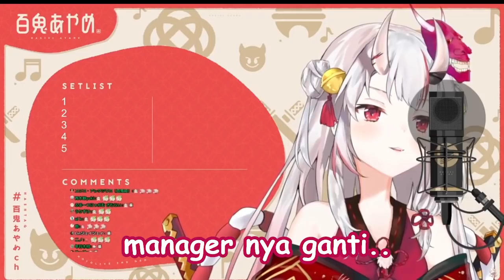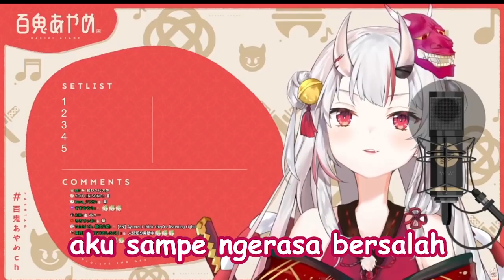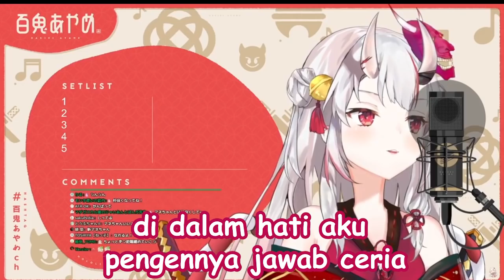NAKIRI COMEBACK!! GIGGLES AYAME GA ADA DUANYA (HOLOLIVE SUB INDO)